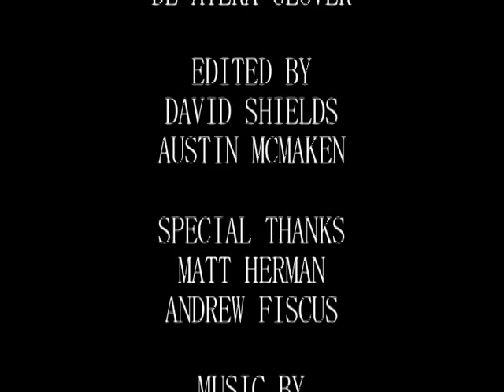Team Yellow- "Escape": MM&FD 48hr Film Boot Camp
The Muse Machine and FilmDayton 48 Hour Film Boot Camp 2010.
"Escape" by Team Yellow.
25 high school Muse Machine members participated in the 1st "48hr Film Boot Camp" held at Wright State University
Film students had less than 48hrs to write, produce, direct, and edit a 3-4min film using the theme of "Escape"